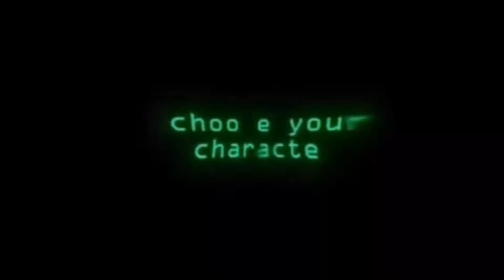Choose Your Character....